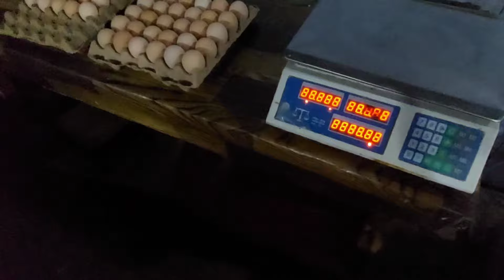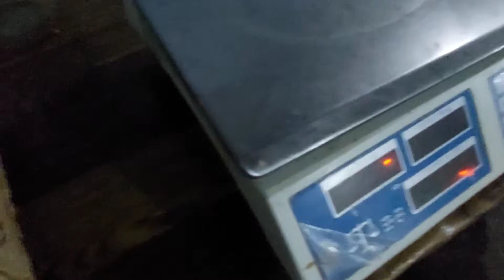ёз тухум % нархи, ем ва бошка маълумотлар бизнес факт тезкор#100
Ёз тухум % нархлар ем ва бошка кизиктирган саволларга жавоблар бизнес broiler факт#100#ayam#тезкор#тоок#тухумйуналиши#2024#нархи#янгиликлар